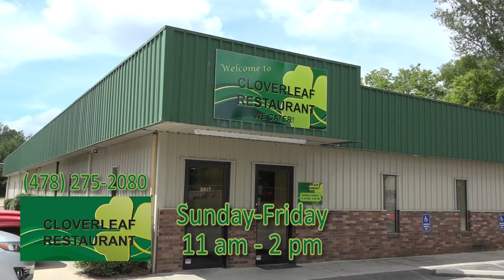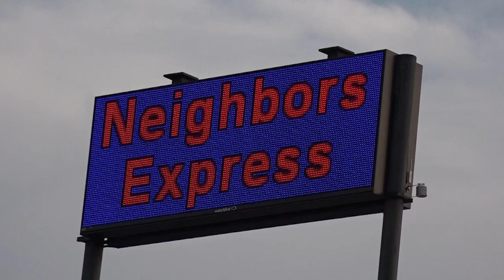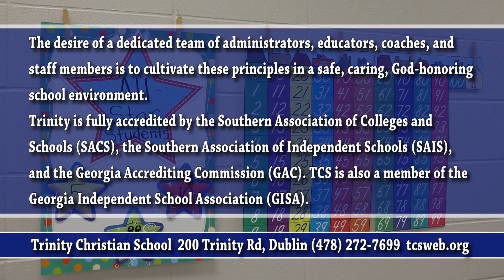2020 Game of the Week Rutland Hurricanes vs West Laurens Raiders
2020 Game of the Week Rutland Hurricanes vs West Laurens Raiders